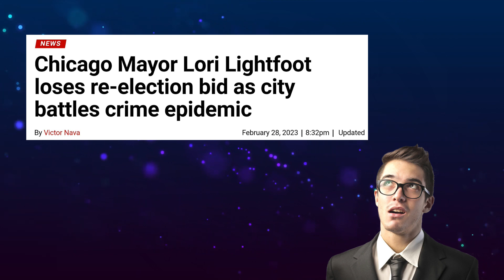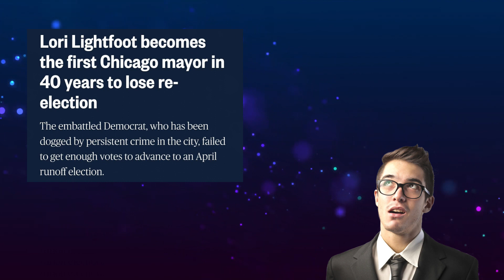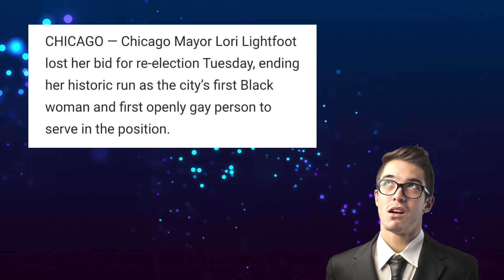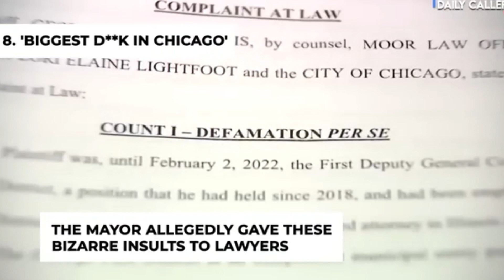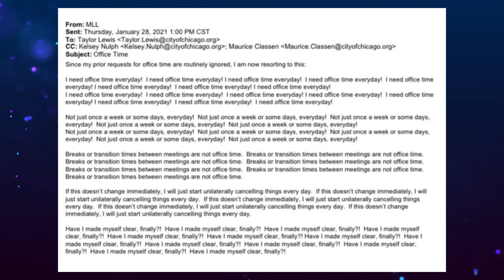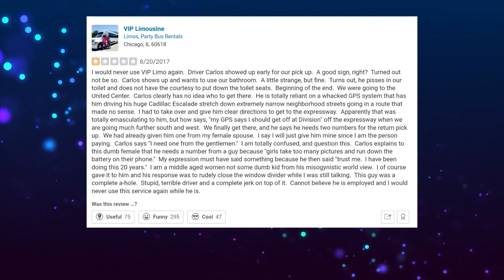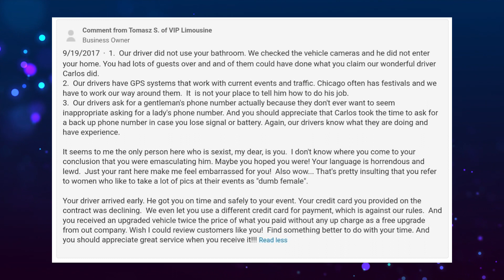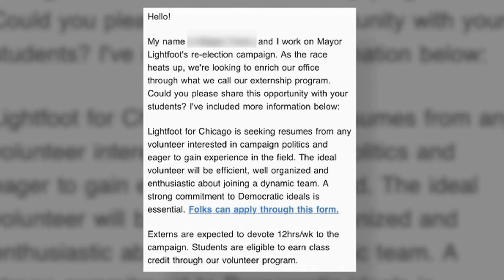Lori Lightfoot | Chicago Mayor | Dubbed the worst mayor in America | Is no longer in office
Well, another one has perished. Suddenly, Chicago Mayor Lori Lightfoot, dubbed the worst mayor in America, is no longer in office. Her political career is ended as she falls, removed from office formally. Of course, nobody is surprised by this at this point. We talked about how depressed she was in a prior video. But now that voting has concluded, Mayor Lori Lightfoot is no longer a candidate. The two front-runners will face off in a run-off. As an incumbent, Mayor Lori Lightfoot didn't even place in the top two. The problem is this.

As the only incumbent mayor to lose her first re-election bid in the previous 40 years, Chicago Mayor Lori Lightfoot may not be the worst mayor in the city right now, but she may be the worst mayor in Chicago history.